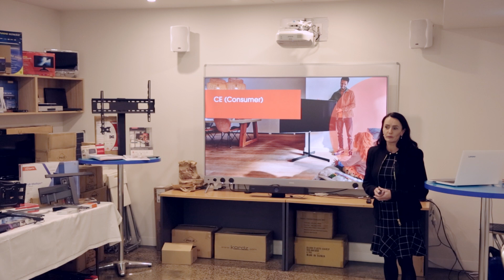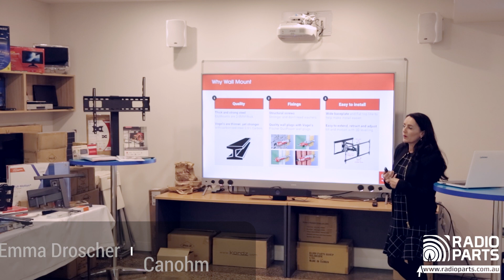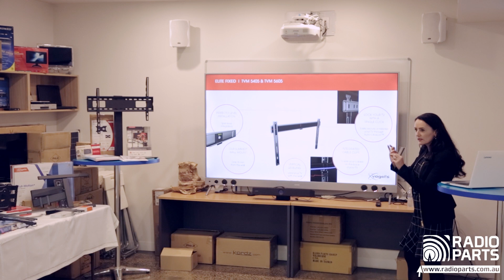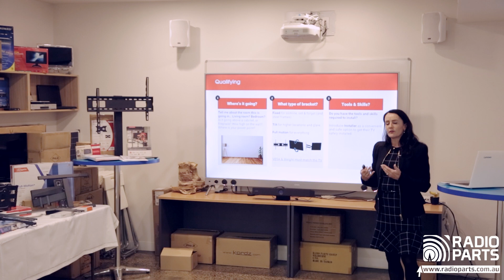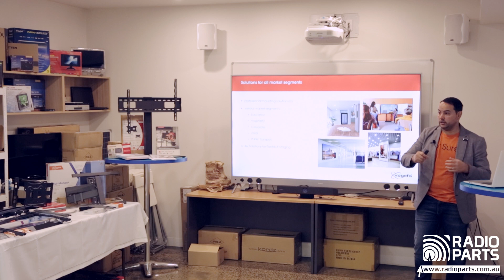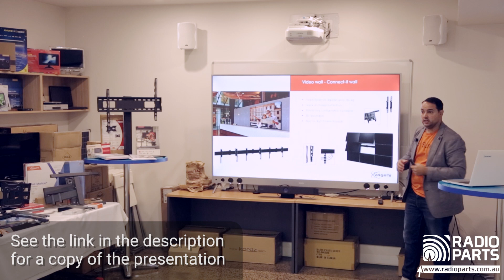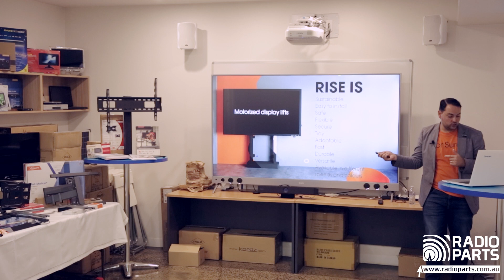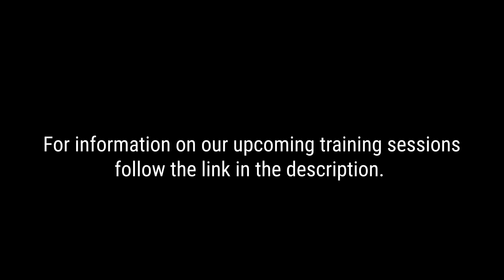Mounting Solutions by Vogel's and EZYmount [03 May 2024]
Emma Droscher and Cameron Mackertich from Canohm join us to run through the extensive range of consumer and commercial mounting solutions that they offer. From needing a small TV to be mounted in a bedroom, right up to a huge commercial video wall, Canohm has a solution for you.

Video Contents:
0:00 - Introduction to Canohm
0:02:45 - Consumer Mounting Solutions with Emma
0:33:33 - Vogel's Professional with Cameron
1:01:39 - Pro-AV Mount Advisor demonstration